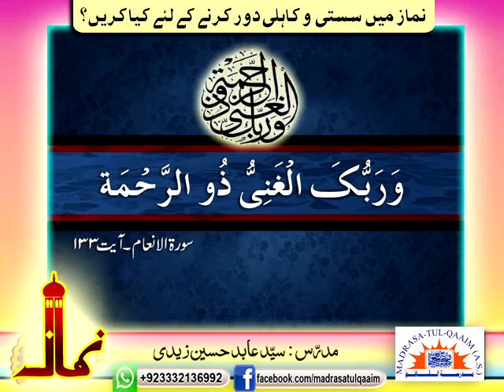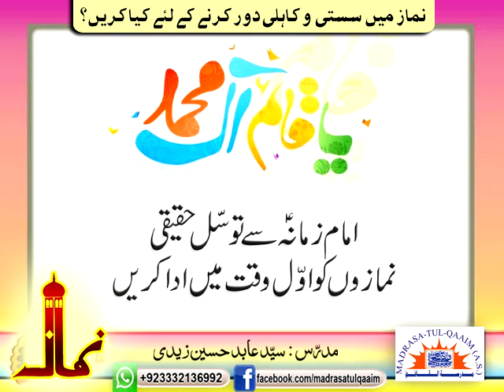نماز میں سستی و کاھلی دور کرنے کے لئے کیا کریں ؟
Namaz mei susti o kahili door karnay kay liey kia karein?